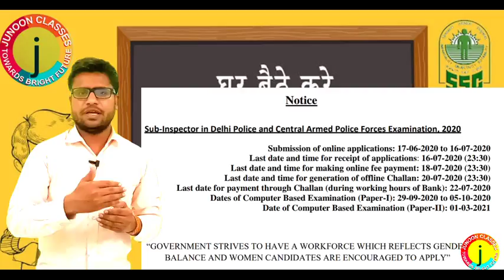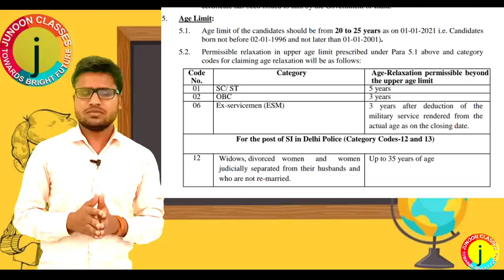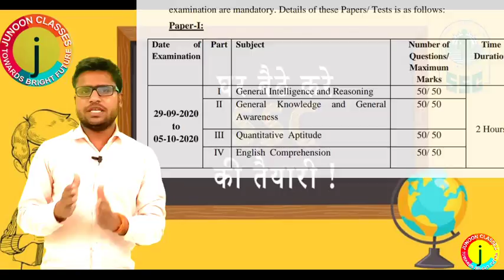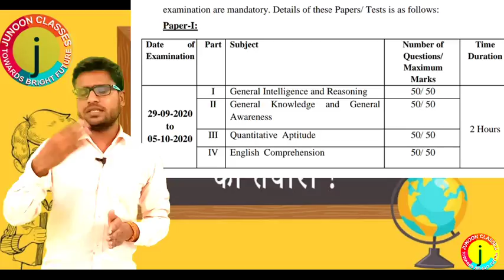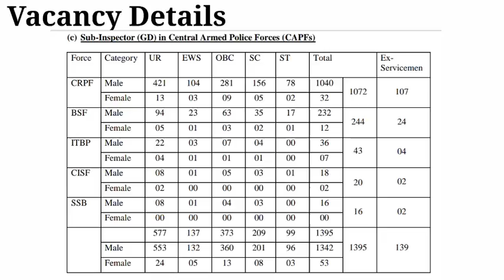SSC_CPO_notification_2020 released ssc में आई भर्तियां।।।